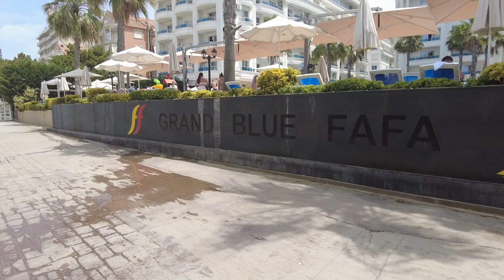Grand Blue Fafa Resort – Luksusowy Hotel z Prywatną Plażą i All Inclusive w Durres, Albania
Grand Blue Fafa Resort w Durres to idealne miejsce na wypoczynek nad Adriatykiem. Hotel oferuje przestronne pokoje z widokiem na morze, prywatną piaszczystą plażę oraz baseny. Na gości czeka oferta All Inclusive z daniami kuchni lokalnej i międzynarodowej, a także centrum spa i siłownia. To świetna propozycja dla rodzin i par.

Dlaczego warto wybrać Grand Blue Fafa Resort?
✔️ Prywatna, piaszczysta plaża przy hotelu
✔️ Komfortowe pokoje z widokiem na morze
✔️ Baseny, spa i siłownia
✔️ All Inclusive z lokalnymi i międzynarodowymi potrawami
✔️ Atrakcyjna lokalizacja blisko Durres

📩 Chcesz poznać ofertę pobytu w Grand Blue Fafa Resort?
👉 Wypełnij formularz, a nasz doradca skontaktuje się z Tobą!